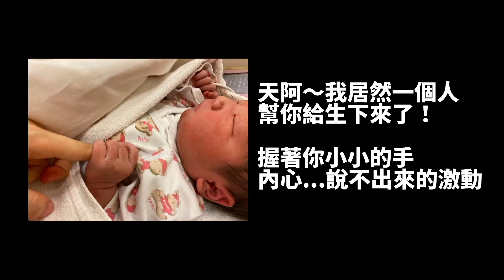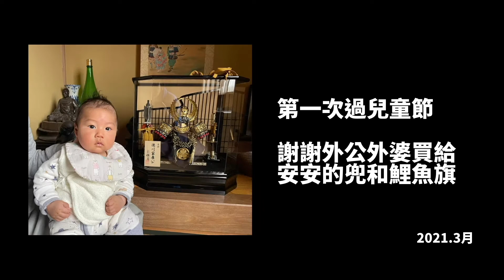日常vlog｜日本新年怎麼過？安安的1歲慶生：台灣抓周、日本背一升餅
嗨大家～

我家兒子安滿一歲了
在台灣大家會給寶寶抓周
在日本會給寶寶背一公斤的麻糬
各國的文化真的都很有趣～
用影片紀錄的方式和大家分享！

也謝謝一直以來看影片的大家！
新年快樂喔！